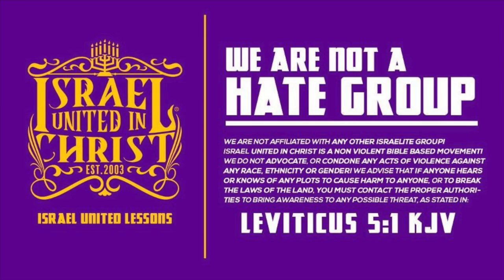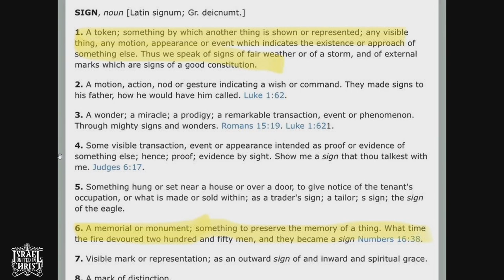IUIC | Sabbath Excuses Part 1